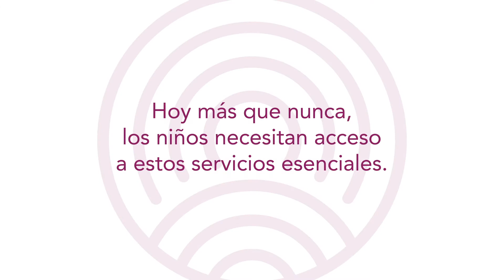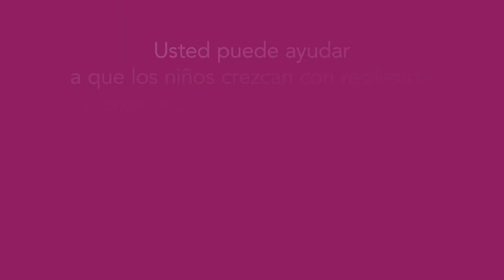Creciendo en la resistencia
- Los niños que crecen en la pobreza se enfrentan a diario a la adversidad, el estrés y las dificultades. Estas exigencias pueden obstaculizar el desarrollo de su cerebro y tener consecuencias a largo plazo en su bienestar físico y mental. Sin tratamiento, los problemas de salud mental pueden hacer aún más difícil que los niños escapen de la pobreza.

La buena noticia es que si llegamos a los niños a tiempo y desarrollamos su capacidad de recuperación, podemos ayudarles a aprender a crecer dentro de las dificultades a las que se enfrentan.

Lea inspiradoras historias acerca de los equipos que ayudan a los niños a romper el ciclo de la pobreza y erradicarla de sus vidas